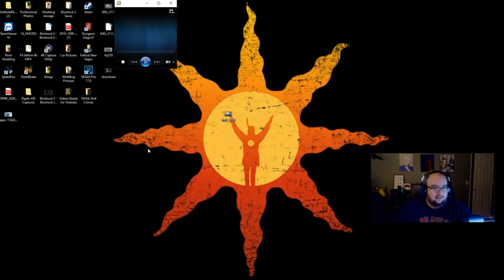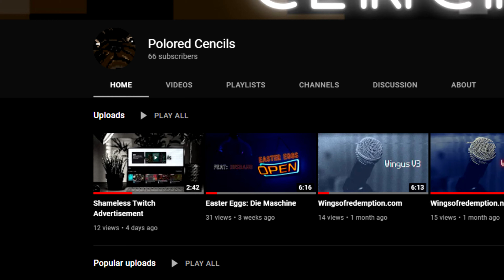WingsOfRedemption experience : Apex Legends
Wingus v4 friends. I hope your stream goes well Mr. Jordison. Go follow PoloredCencils on Twitch!